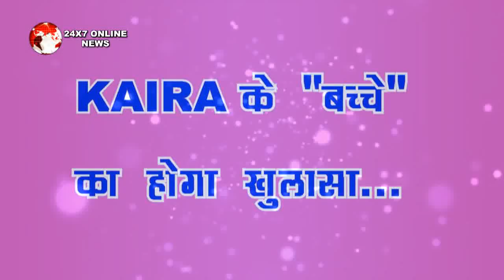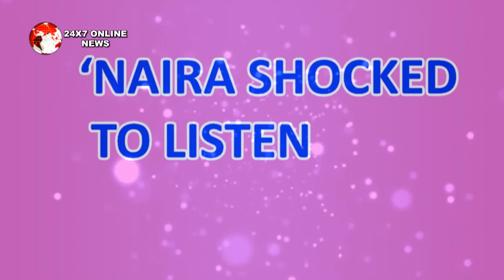YRKKH || UPCOMING || कैसे KAIRA छुपाएगे बच्चे की सच्चाई